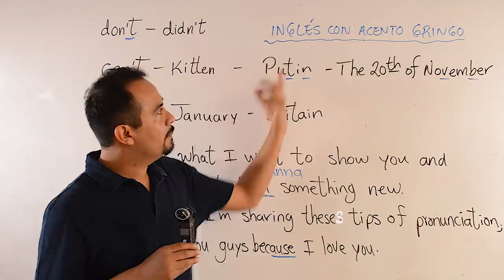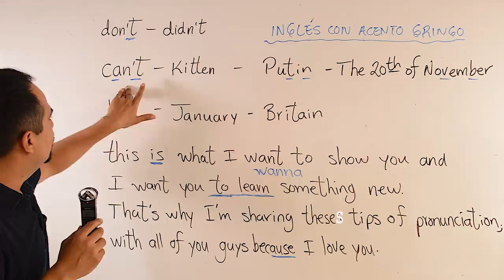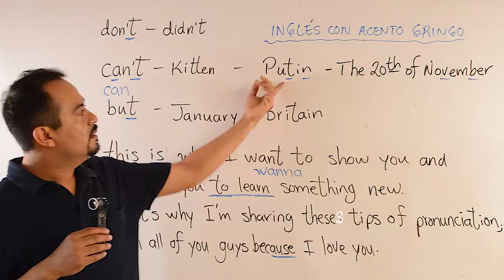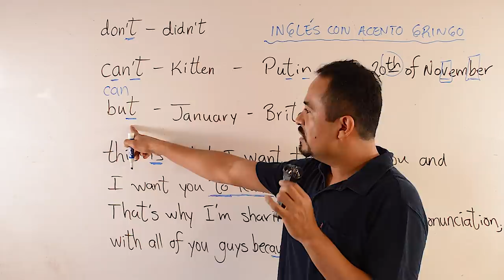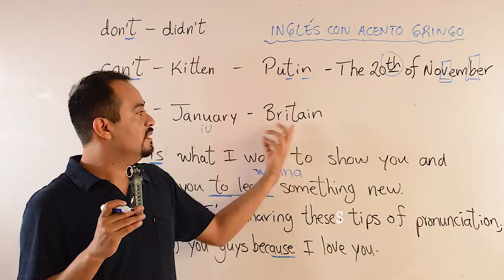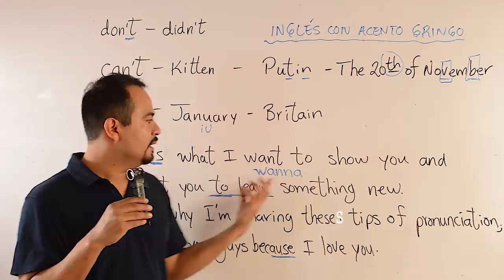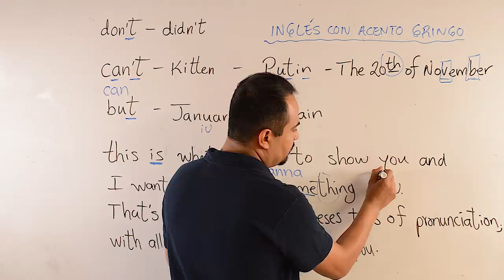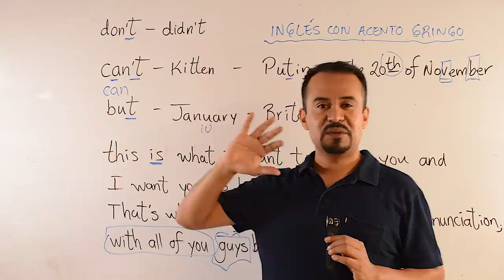Cómo Hablar Inglés Con Acento Gringo